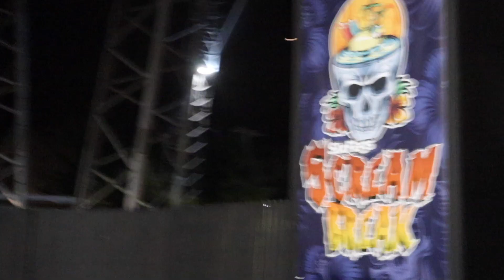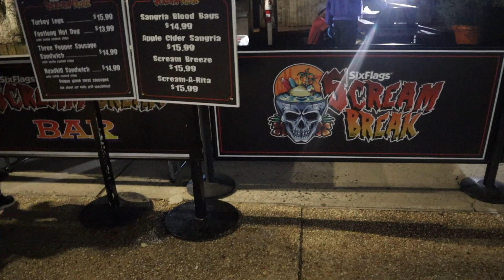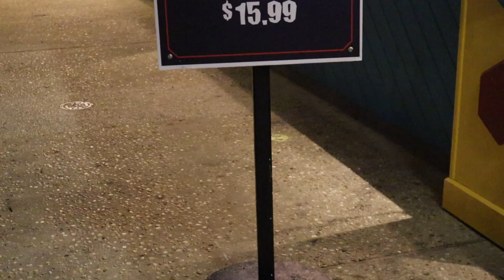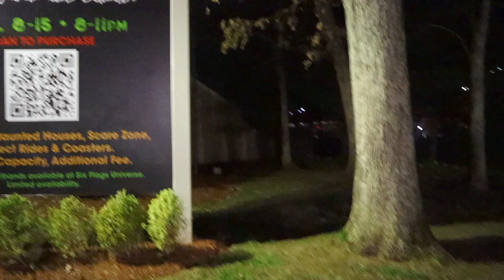Six Flags Great Adventure | Scream Break 2023 | 2 Thumbs down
Six Flags Great Adventure's special ticketed event, Scream Break.
Is this worth the extra price of admission?  Spoiler alert... it isn't.

Want to watch me eat and review it? Talk about ghosts and theme parks?

Music